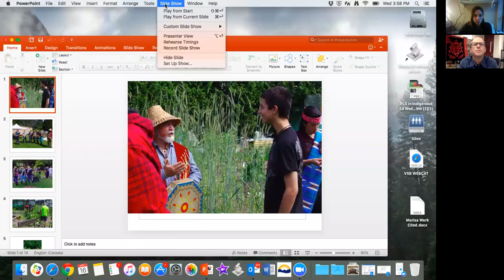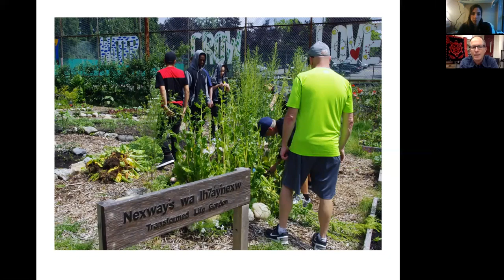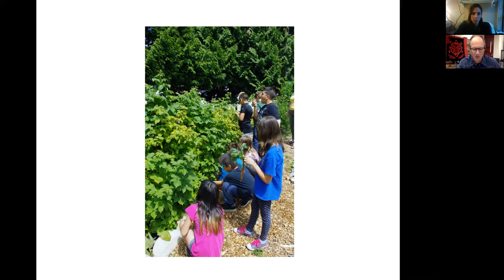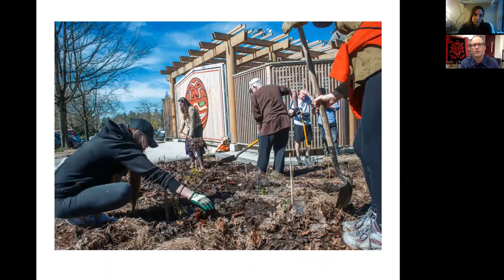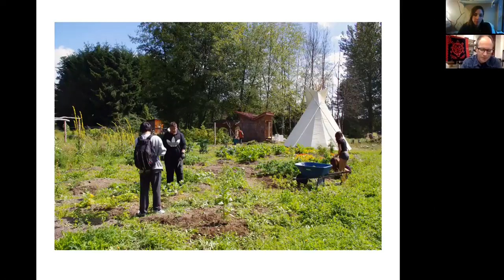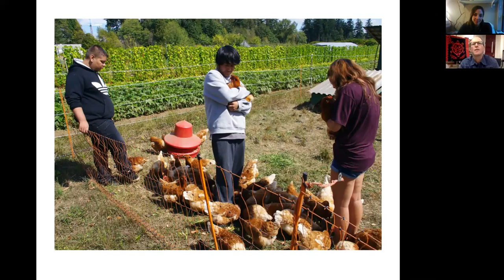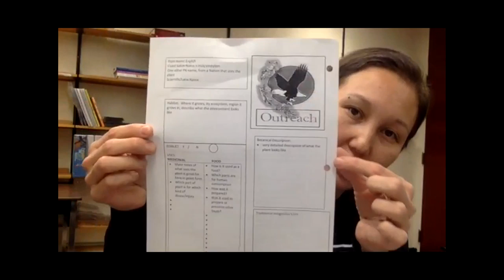F2SBC Webinar: F2S in the Context of Reconciliation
This video is a recording of F2SVA's November 2016 online network meeting, themed "F2S in the Context of Reconciliation".

This meeting took place on unceded Indigenous land belonging to the Coast Salish peoples. Unceded means that this land was never surrendered, relinquished or handed over in any way. This includes territories of the Musqueam, Skxwú7mesh (pronounced Squamish or Skohomish), Stó:lo & Tsleil-Waututh nations.

Featuring:

Ian Marcuse works for the Grandview Woodland Food Connection, a neighborhood Food Network as a community food developer. He brings to his work many years of environmental activism and community organizing, including considerable work supporting Indigenous nation's struggle for sovereignty and land protection. Ian is also a graduate of the UBC School of Community and Regional Planning from which he brings forward a strong and inclusive community engagement practice.

Mother, Storyteller, Artist ~Lori Snyder A Metis Herbalist & Educator blends her Indigenous roots of the Tsuu t’ina. Assinboine, Cree, Objiwe & Nipissing Nations with her Scottish, French & Celtic ancestry. For the past 25 years, Lori has been studying and researching plant medicines and wild edibles.  Combining both a First Nations perspective and European herbal traditions, Lori's vision is to create native, edible & medicinal food forests throughout our urban landscape for all peoples’s to access.  She also offers herbalscaping, workshops, and wild edible and medical plant walks.

Spirit Lavallee has been a teacher in the Outreach Alternate school at Britannia secondary in vancouver’s eastside for 6 years.  She is Cree/Metis and Wet’suwet’en background.  The Outreach Alternate School is a senior,  grade 10-12 school; graduating students with their regular or adult dogwood diploma.  It is an Indigenous focused school with the majority student population being of first nations heritages.  The program consists of 2 teachers and 2 youth and family workers, approaching education programming and curriculum with a holistic philosophy for wrap around student support, and a strong integration of Indigenous content in all courses and school experiences.

Recorded 2016.